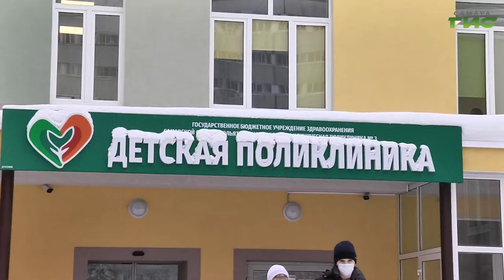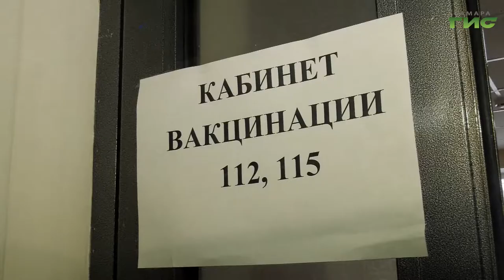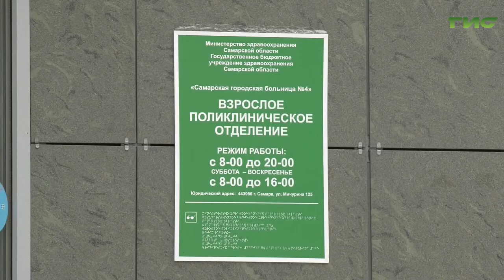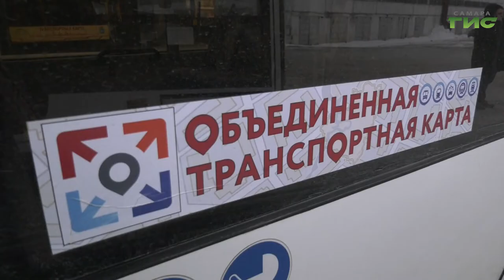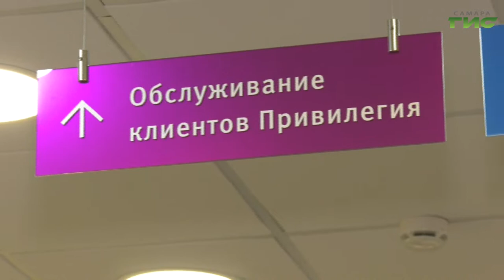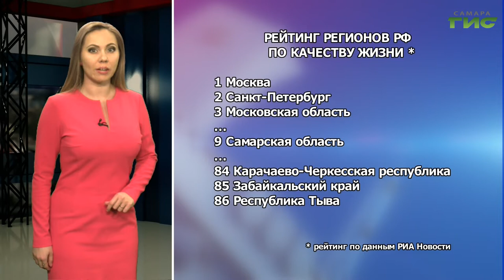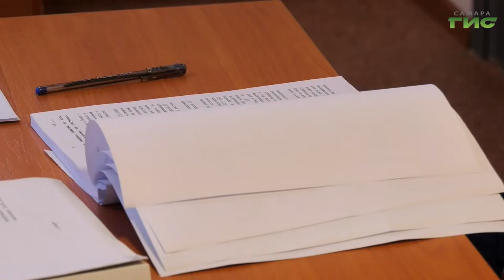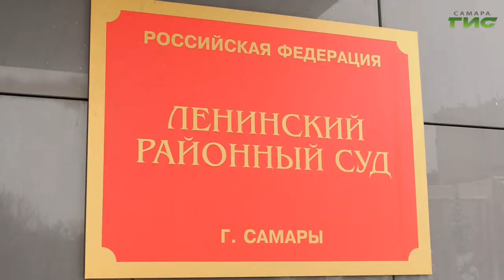"События" от 14.02.2022 (вечер)